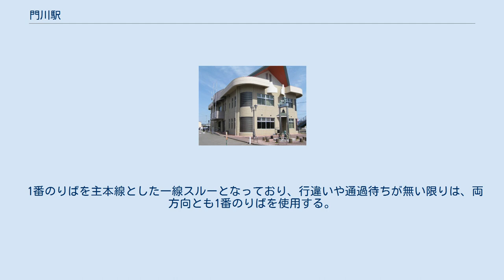門川駅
門川駅（かどがわえき）は、宮崎県東臼杵郡門川町大字門川尾末にある、九州旅客鉄道（JR九州）日豊本線の駅である。
 門川町の中心駅であり、一部の特急列車が停車する。
 特急にちりんについては早朝および夜間に一部の列車が停車するのみである。
しかし日中は客扱いはしないが、特急同士の交換のため運転停車を行うことが多い。
一方、特急ひゅうがについては2013年3月のダイヤ改正以降より、11号を除く全列車が停車するようになった。
 2021年3月13日現在、以下の特急列車が停車し客扱いを行う。
 20号（小倉行）は2021年3月12日までは博多行き「にちりんシーガイア」24号として停車していた。
翌13日以降は「にちりんシーガイア」の停車はない。
 通過する5本はいずれも2021年3月改正で「にちりん」の運転区間短縮により編入されたもので、停車駅も「にちりん」時代に準じたものとなっている。
この改正まで唯一通過していた旧11号は列車自体が廃止となった。
 駅舎の東側に接した相対式ホーム1面1線と島式ホーム1面2線の合計2面3線を有する地上駅で、2本のホームは駅舎の日向市方に存在する跨線橋で結ばれている。
駅舎は門川町コミュニティーセンターAPIOとの合築で舟をイメージしたデザインである。
 門川商工会が駅業務を行う簡易委託駅である。
マルス及びPOS端末の設備は無く、駅舎内で準常備軟券切符を手売りしている（JR九州線内）。
 1番のりばを主本線とした一線スルーとなっており、行違いや通過待ちが無い限りは、両方向とも1番のりばを使用する。
なお2019年3月改正時点では、3番線からの延岡方面への定期列車の設定はない。
 2020年（令和2年）度の1日平均乗車人員は344人である。